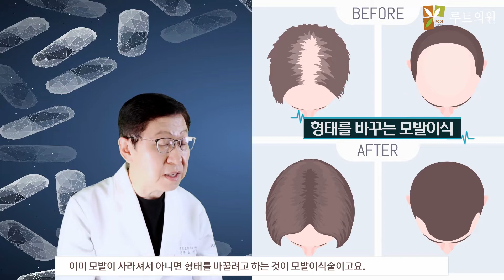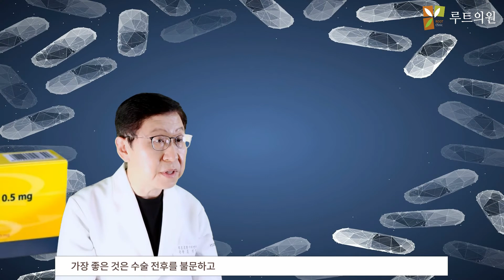프로페시아 아보다트 모발이식 탈모약 복용 수술 전 후 언제가 좋을까요?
탈모약치료와 모발이식 치료의 목적이 다릅니다.